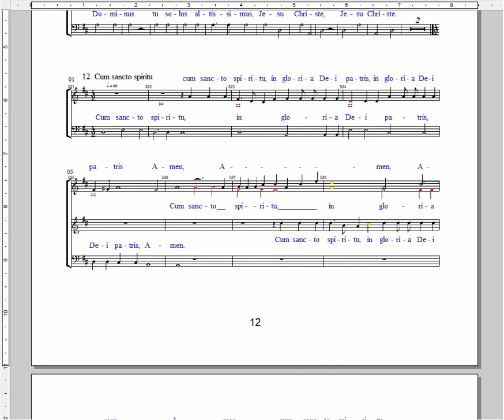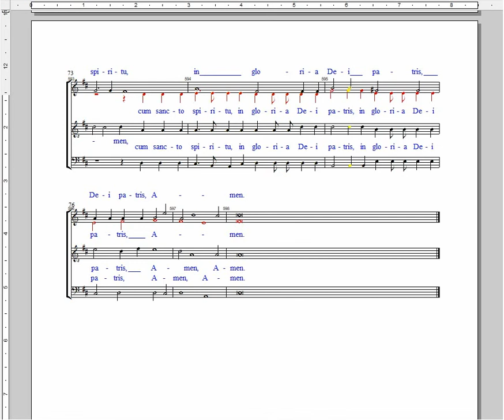Gloria - Vivaldi M 12